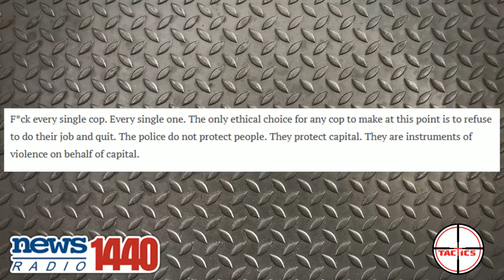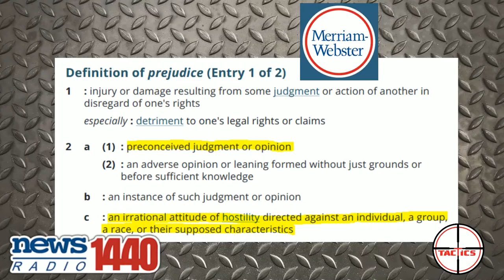DDoS- Auburn Teacher Says "F*** every single cop."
An English lecturer at Auburn University, Dr. Jesse Goldberg, tweets out: "F*** every single cop. Every single one."  just a few months after claiming the phrase "War Eagle" was too offensive.